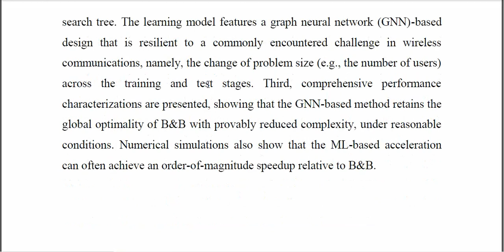Optimal Solutions for Joint Beamforming and Antenna Selection From Branch and Bound to Graph Neural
IEEE PROJECTS 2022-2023 TITLE LIST

Python=5500/-
Mininet=7000/-
Dot Net Project =3000/-
Java Project=3000/-

* Complete Source Code
* Complete Documentation
* Complete Presentation Slides
* Flow Diagram
* Database File
* Screenshots
* Execution Procedure
* Video Tutorials
* Supporting Softwares

Support Specialization
* 24/7 Support
* Ticketing System
* Voice Conference
* Video On Demand
* Remote Connectivity
* Document Customization